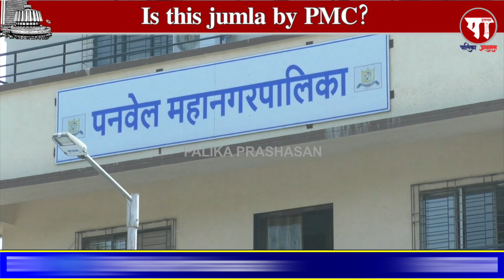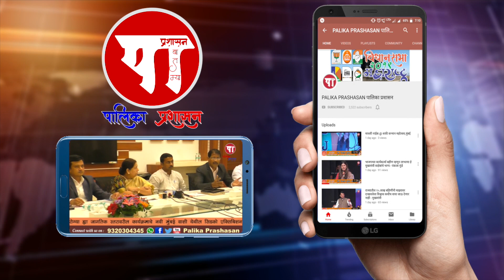Panvel Municipal Corporation trying to woo it's voters?